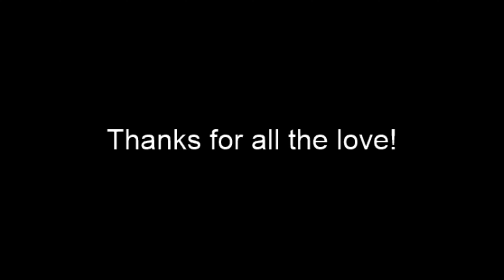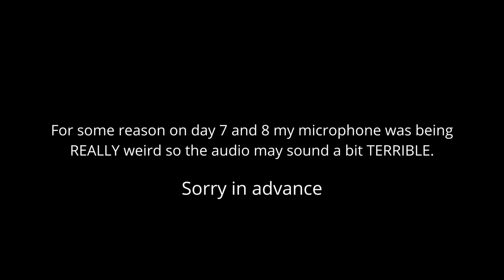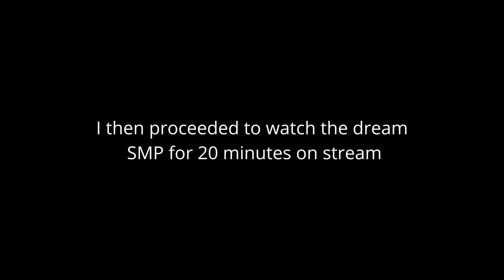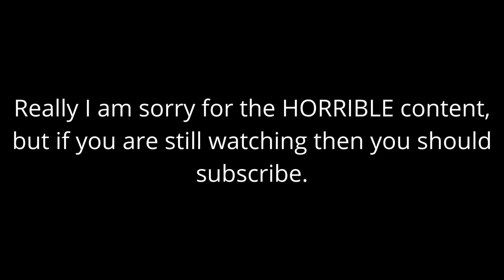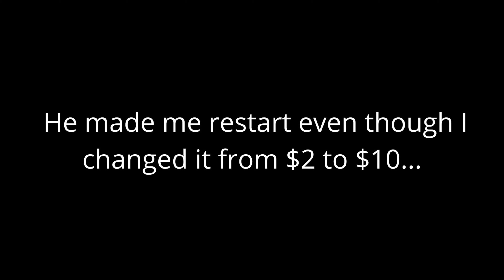I am THE KING (Jump King part 2)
I finally finished the game today. Streamed live from Twitch.tv/computerdooter